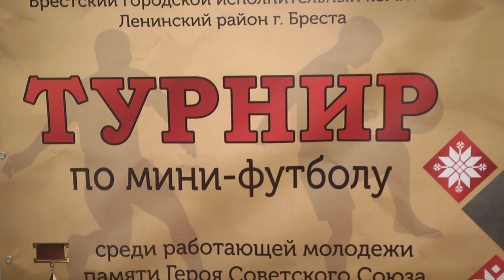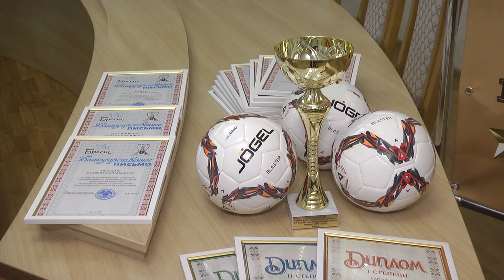2020-02-14 г. Брест. Награждение участников турнира по мини-футболу. Новости на Буг-ТВ.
Журналист И. Кузьмич. Оператор Г. Пекарский, Э. Бакунович
Итоги и награждение участников турнира по мини-футболу памяти П.Машерова.
Работающая молодежь - это те люди,  которые не сидят на месте, проявляют себя и достигают вершин.  А потому так важно организовать для них  не только рабочие места - хотя это первостепенно, но и их досуг. В таком  русле работают специалисты Ленинской администрации города, которые  пне первый год совместно с районной организацией Республиканского общественного объединения «Белая Русь», проводят соревнования по мини-футболу памяти Петра Машерова. Участниками турнира образца 2020  стали порядка 130 молодых людей, работающих на предприятиях и в организациях Ленинского района. На протяжении 9 игровых дней каждая команда сражалась за почетное первое место. О тех, кто участвовал и о награждение  фаворитов турнира - в материале Ирины Кузьмич.